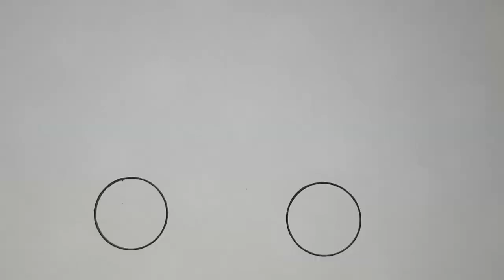Drawing of a fire truck for children / Рисунок пожарной машины для детей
Easy drawing for any child, we learn to draw together. We draw with colored pencils, felt-tip pens, crayons quickly and beautifully. We will show in the video how to draw: animals, plants and flowers, food, fruits and vegetables, pets, insects, sea creatures and much more.

Share the video with your friends and like it, we love you!